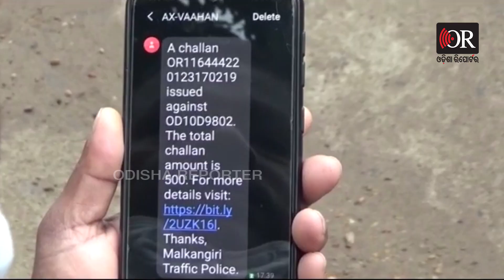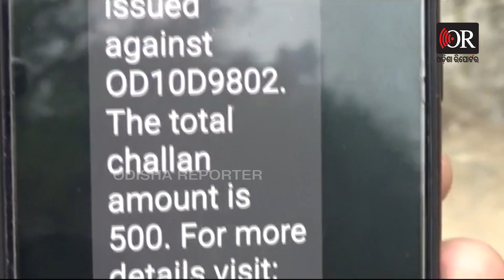ଭୂତ କାଟୁଛି ଚାଲାଣ ! | Odisha Reporter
ଗାଡି ଉଦଳାରେ, ଚାଲାଣ କଟିଛି ମାଲକାନଗିରିରେ । ଏଭଳି ଘଟଣା ଉଦଳା ଅଂଚଳରେ ଚର୍ଚ୍ଚାର ବିଷୟ ପାଲଟିଛି ।